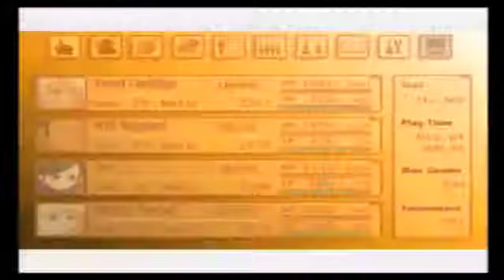Tales of Legendia Part 96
Character Quest: Chloe "A Place To Call Home"

Hidden Fortress